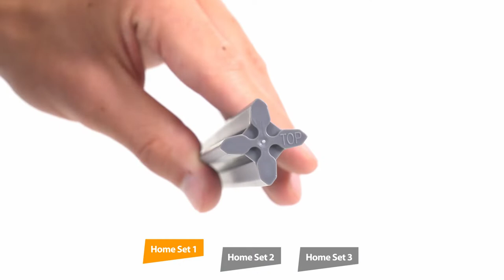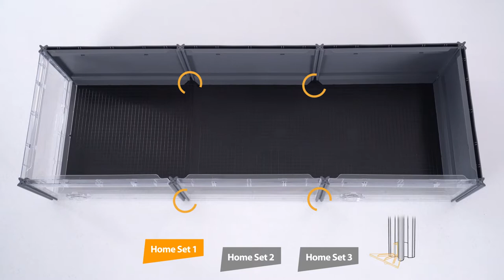MULTIPLA HAMSTER LARGE by Ferplast - Assembly Tutorial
Give your hamsters the home hey deserve! Extra large and comfortable, including alla necessary accessories and customizable at your will. Thanks to the available extension kits you can enlarge the habitat and build it as you prefer. Watch the video to assemble it easily and without mistakes.

00:00 Intro
00:15 Bottom - Home Set 1
01:59 Grids
02:52 Accessories
05:06 Roof
05:44 Home Set 2
8:59 Home Set 3